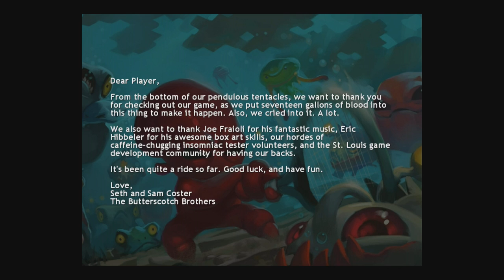Quadropus Rampage - Universal - HD Gameplay Trailer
Quadropus Rampage by Butterscotch Shenanigans, LLC

Quadropus Rampage is an Endless Roguelike that casts you, the player, as an enraged, 4 legged cephalopod. It is your quest to reach the bottom of the ocean and destroy Pete, the evil god of the sea, before his army of abyssal creatures can overtake the ocean.

***Features***

• Be a quadropus - Go on a rampage
• Perfect blend of roguelike and brawler - Hit enemies in their stupid faces
• Endless Gameplay - Procedurally generated weapons, levels, and enemies that keep the action fresh until you die from thumb exhaustion
• Intuitive, fast-paced combat - Easy to learn, difficult to master. Dodge, block, stab, smash, and spin your way to victory!
• Five epic boss fights - Pursue Pete into the depths and bludgeon his mouth off
• Mastery system - 23 achievements with gameplay altering rewards
• Artifacts - Unearth 39 treasures that let you shoot lasers out of your face or turn your pet starfish into an explosive boomerang
• Extensive upgrade tracks - Invest orbs in your quadropus to make him stronger
• Hilarious Characters - Break your ribs from intense chuckling
• Gamecenter Integration - Show your BFFs what's what

From the creators of critically acclaimed Towelfight 2: The Monocle of Destiny.

GET TO TENTACLE-SLAPPIN!